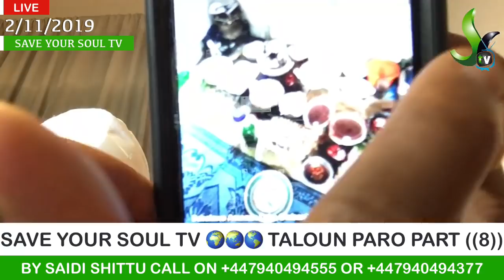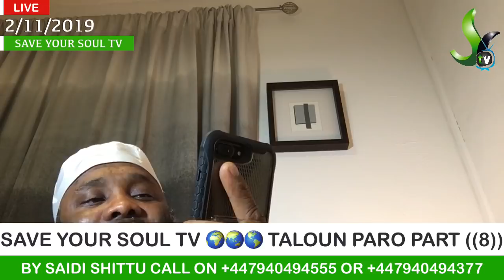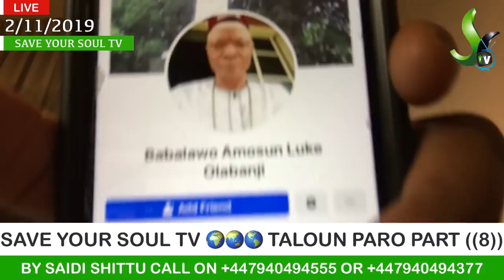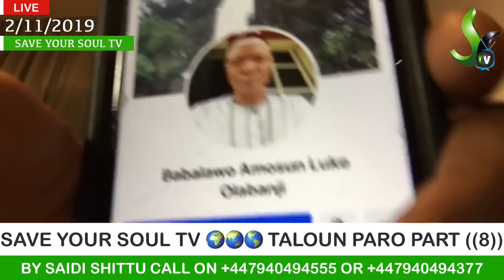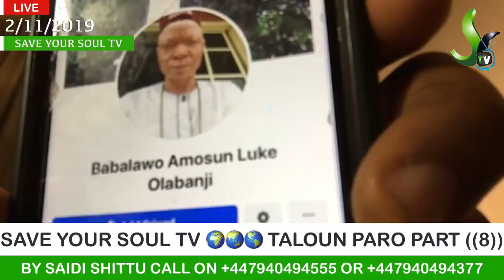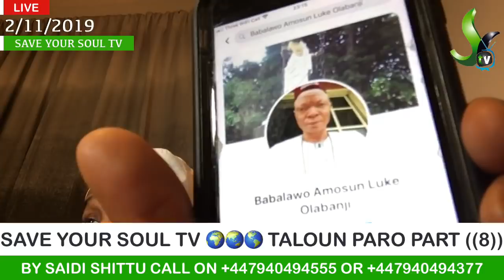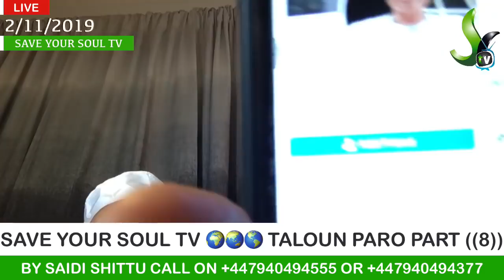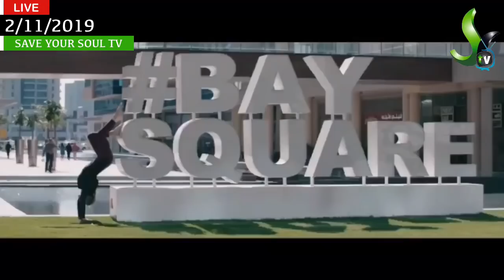TALOUN PARO PART ((8)) BY SAIDI SHITTU or